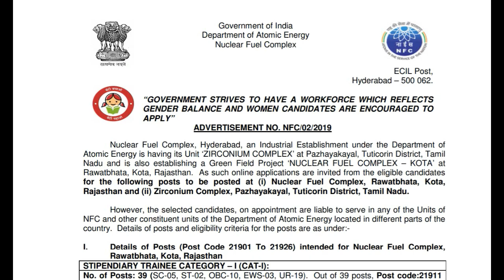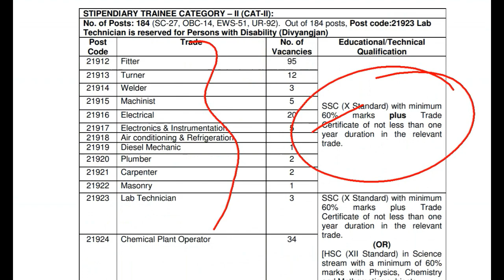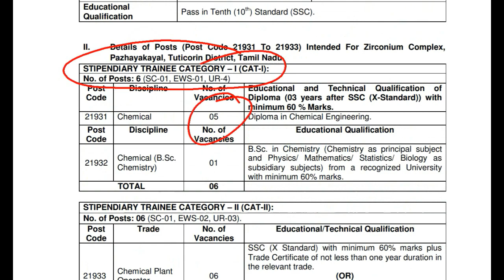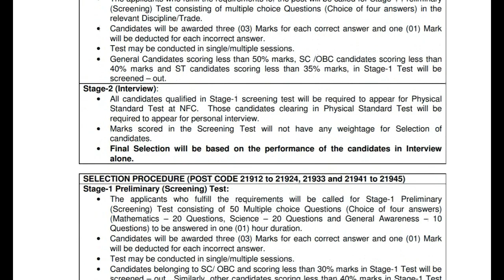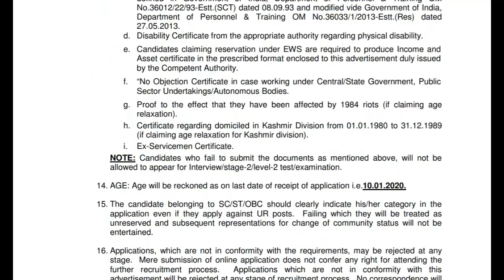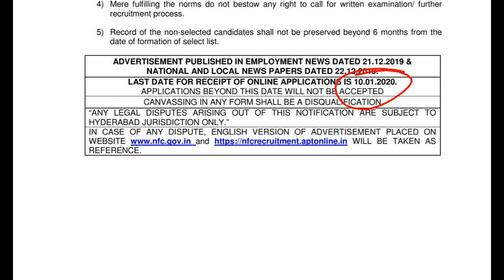Nuclear Fuel Complex(NFC) Recruitment 2020- Salary 44,900 Rs/Vacancies 270+/ Apply Online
Nuclear Fuel Complex(NFC) Recruitment 2020-  Salary 44,900 Rs/Vacancies 270+/ Apply Online  | Latest Govt Jobs 2020